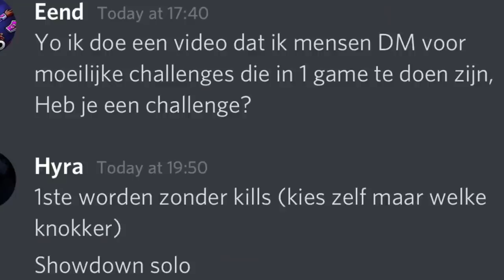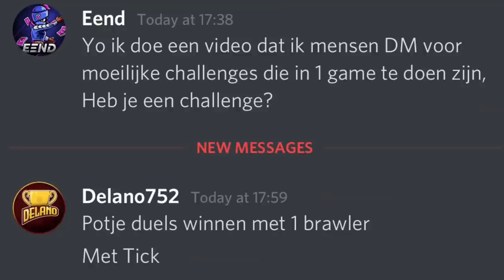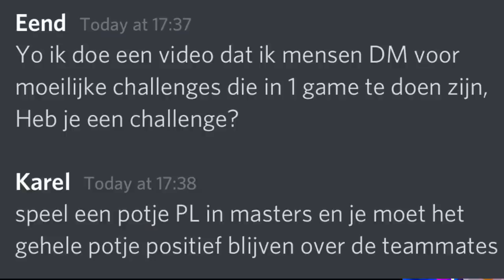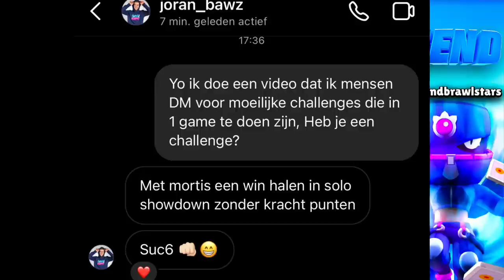BEKENDE SPELERS BEPALEN MIJN POTJE🤭🔥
Ik ben Bram en ik speel Brawl stars sinds de beta release in 2017. Insta: @eendbrawlstars